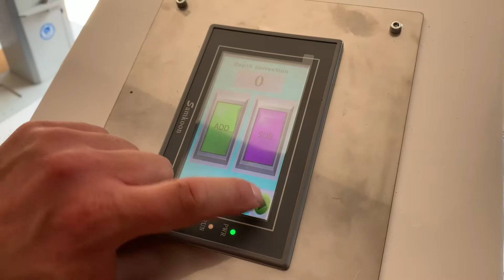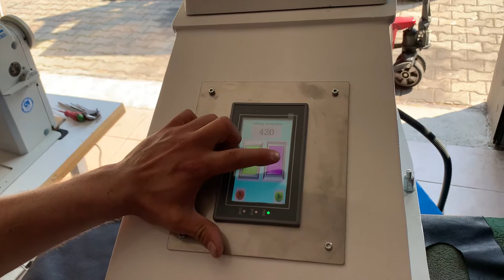USM SB25 Wycinarka prasa hydrauliczna Cutting machine Clicker press Schwenkarmstanze